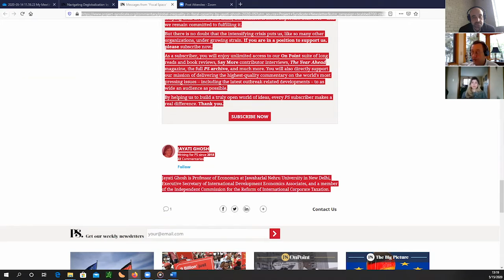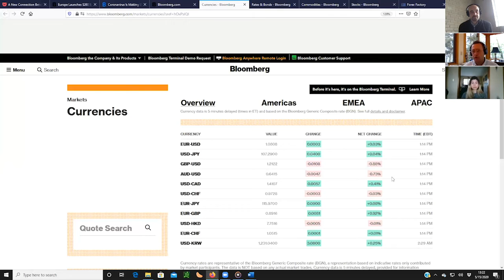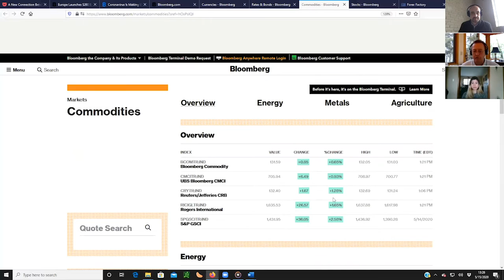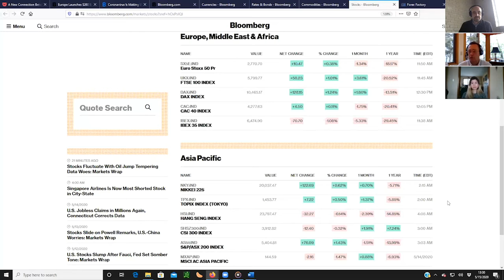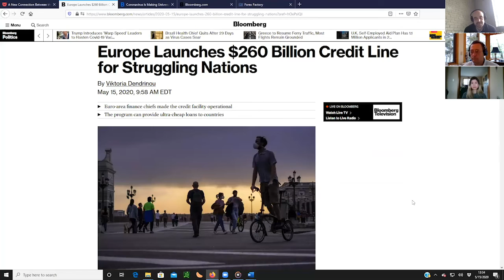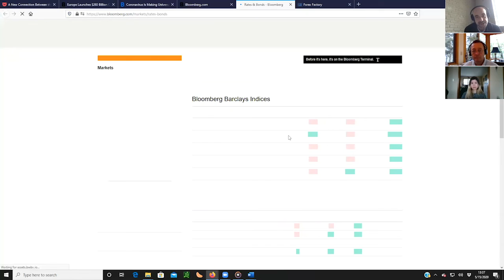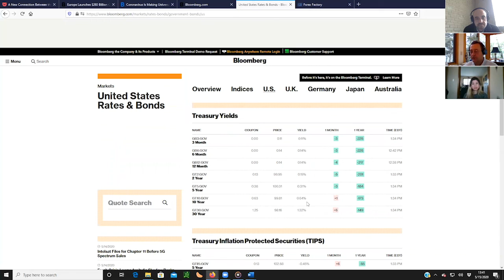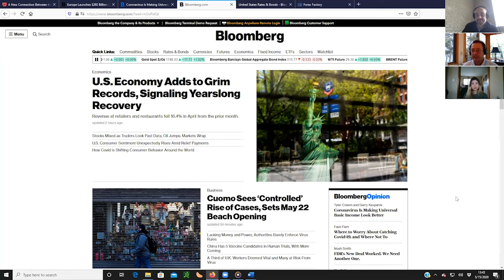051520 REALTALK Office Hours with Experts in Turnaround and Crisis Management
Startup Grind Grand Rapids presents George Katsanos, a turnaround and crisis management expert with expertise in Behavioural Finance and Corporate Re-engineering as we give global market updates followed by an AMA where founders and entrepreneurs can come for immediate and actionable advice for their startup or business. And occasionally, special guest interviews for deep dives.